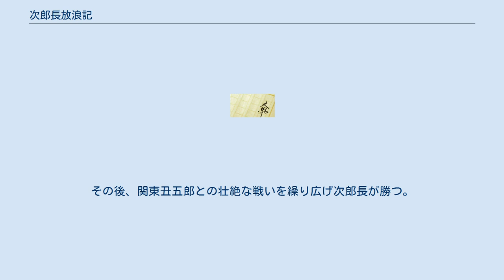次郎長放浪記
『次郎長放浪記』（じろちょうほうろうき）は、阿佐田哲也による日本の小説。
最初『清水港のギャンブラー』の題名で発表され、後に改題された。
 原恵一郎によって漫画されている。
『コミック乱』（リイド社）2005年9月号から2007年6月号まで連載され、第一部の完結という形で終了した。
 後に東海道一の大親分になる男にして、渡世人の博徒である清水次郎長の活躍を描く。
腕利きの博徒・次郎長は噂の賭場「柘榴殿」の存在を知らされ、狂気の博打勝負に足を踏み入れていく。
 文庫本巻末の丸谷才一の解説によれば、阿佐田の数々の作品の中では、噂によればあまり売れなかったらしく、その理由として作品の内容が「不愉快なことばかり書かれているため」であると記述されている。
 原恵一郎が『近代麻雀』に連載していた『麻雀放浪記 凌ぎの哲』が、竹書房の方針により第7巻を最後に出版停止し、既出の単行本も絶版になったことや、『次郎長放浪記』も連載して単行本が出るまで1年以上かかったことから、出版をあまり期待していなかったファンが多かったとも言われる。
後に最終巻の第3巻も出版された。
 本編は原作小説の内容に忠実に漫画化したものではなく、あくまで原作の世界観・エピソード・台詞・設定の一部を引用し、原恵一郎が独自の構成で描いた漫画である。
また原作小説自体が、清水次郎長の伝記ではなく実在の人物とは直接の関係がない創作であるため、本編と実在の清水次郎長とはほとんど別人である。
 清水にある米問屋「甲田屋」の主人の養子・次郎長（本名：長五郎）は、店の仕事をサボり悪友の蛙けんと共にヤクザの親分・小富が仕切る賭場に赴いて博打の愉悦に浸っていた。
そんな中、鎌吉という名の博徒が現れ、彼の持つ技に惹かれた次郎長はイカサマをする理由を聞いた上で互いに認め合う博徒として健闘を祈った。
翌日、虚無僧が次郎長の前に現れ、彼に25歳以上は生きられないと告げられてしまう。
このことが、後の東海道一の大親分になる運命に導く決め手となった。
その晩、蛙けんと共に相変わらず賭場に来ていた次郎長に転機が訪れる。
鎌吉が小富に様を見破られ右腕を切り落とされてしまった場面に直面した次郎長は、体内から煮えたぎるような気持ちになり、実父である雲不見の三右衛門の血が目覚め、鎌吉が犯したサマの証拠をもみ消したのだ。
そして小富の賭場から逃亡した次郎長は、鎌吉を連れて蛙けんと別れ、清水を後にした。
 翌年、次郎長は山本政五郎（大政）と対面し、彼から家老の息子・幸信を救出するために協力を申し出られる。
承認した次郎長は幸信が質になっているといわれている柘榴殿に赴き、血生臭い博打地獄を潜り抜けていく。
その張本人である保下田久六と森の石松が現れ、彼らと白熱した勝負を繰り広げる。
 白熱した勝負の末に次郎長・大政が勝利した後、森の石松を加えて次郎長一家の一員となる。
その後、関東丑五郎との壮絶な戦いを繰り広げ次郎長が勝つ。